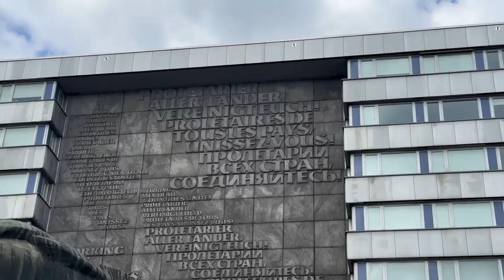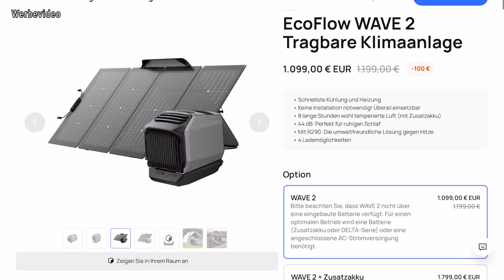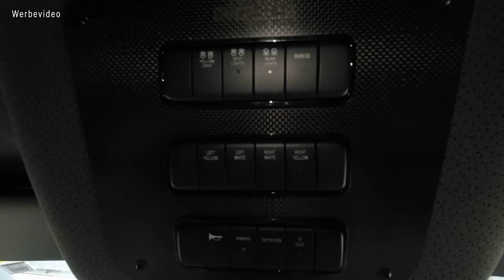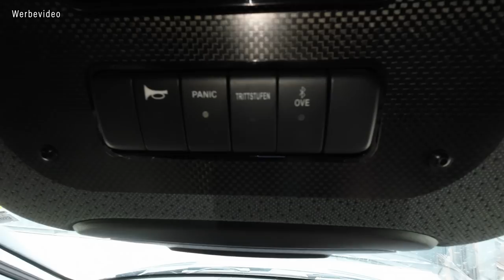❤️VLOG #3: Abholung Westfalia James Cook mit krassem Umbau von Overland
In diesem Video holen wir gemeinsam einen nagelneuen Westfalia James Cook bei unserem Partner Overland Van Equipment ab und ich zeige Euch, was Overland genau macht.

Wir bekommen einen kleinen Einblick in das Portfolio der Firma Overland und alle Produkte, die dort für Offroad Reisemobile, vor allem Mercedes Sprinter mit Allrad-Antrieb.